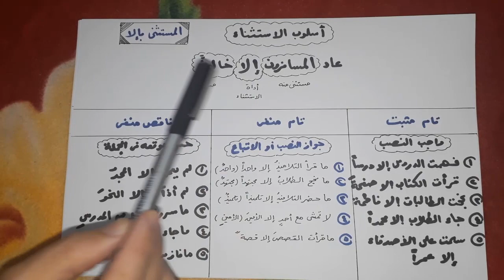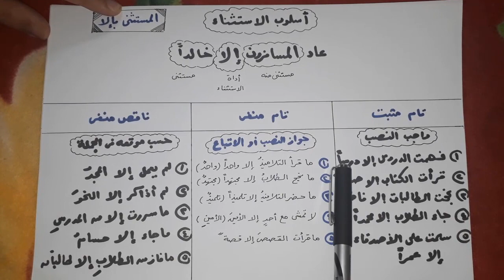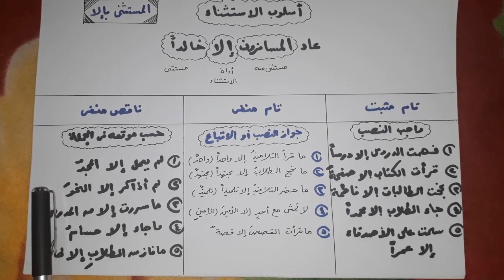أسلوب الاستثناء | اتعلم النحــو بأســـهل الطــــرق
في هذا الدرس سنتعلم أسلوب الاستثناء بطريقة سهلة وممتعة
ولكم جزيل الشكر